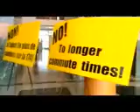Fight continues over planned Kettle Island bridge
Ottawa City Council debate over the controversial Kettle Island Bridge recommendation.  Jan 12, 2009.